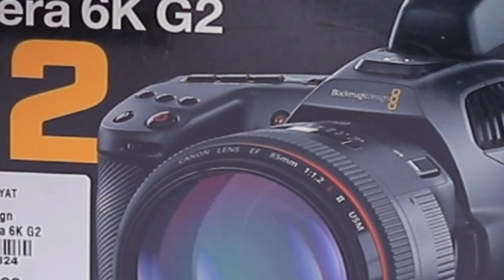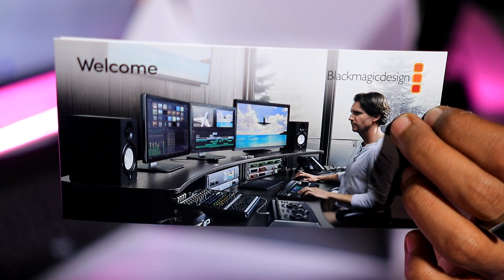unboxing blackmagic pocket cinema camera 6k G2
suldaan seeraar ugbaad aragsan xariir ahmed
nimcaan hilaac mursal muuse somaliland
arooska qarniga 2021 kiin jaama heeso cusub waqal qamar suugaani